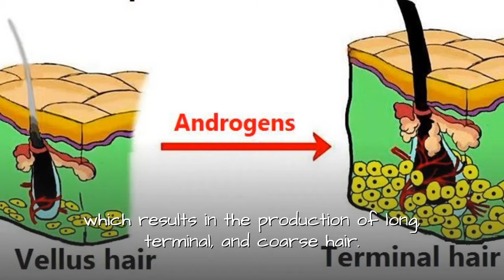How to Stop Facial Hair Growth in Females Naturally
Shop KetchBeauty products, collections, and bundles

How to Stop Facial Hair Growth in Females Naturally | KetchBeauty

Female facial hair growth can be caused by hormonal imbalance, genetics, & aging, if you want to get rid of them, there are easy and effective means of doing so.

4 Surprising Foods That Triggers Facial Hair Growth in Women (foods to avoid for hirsutism)

Do this to Prevent Ever Having Ingrown Facial Hairs (how to prevent ingrown hair on face)

🔴Shop KetchBeauty Pink Clay Face Mask - an efficient way to detox and brighten their skin
🔴KetchBeauty At Home IPL Hair Removal Handset To Rival Any Professional Beauty Salon
🔴Ultrasonic Face Cleansing Exfoliator - Unclog pores of blackheads, whiteheads, and excess oil